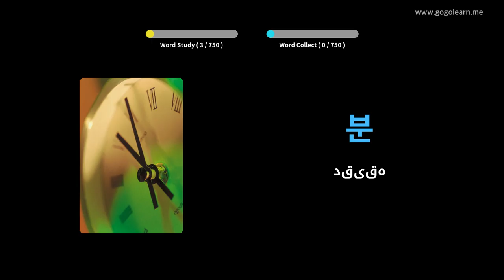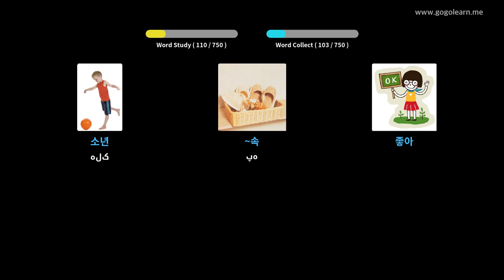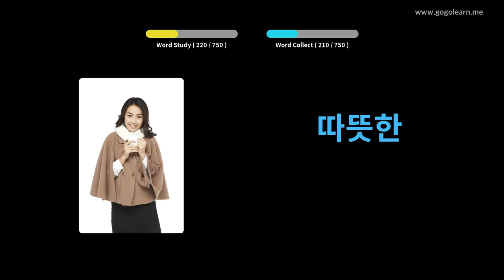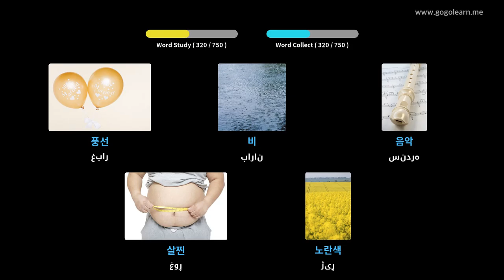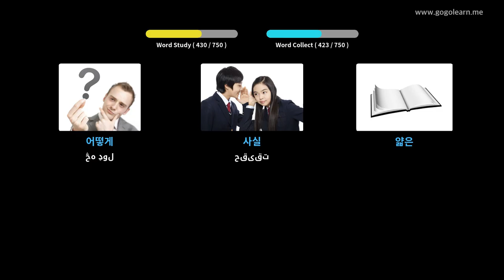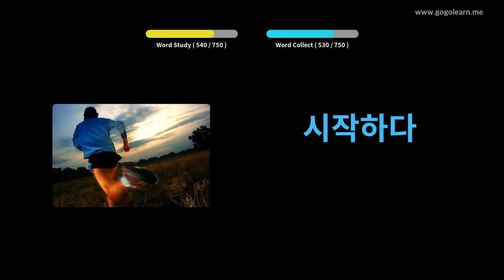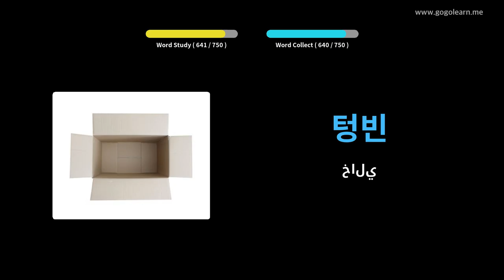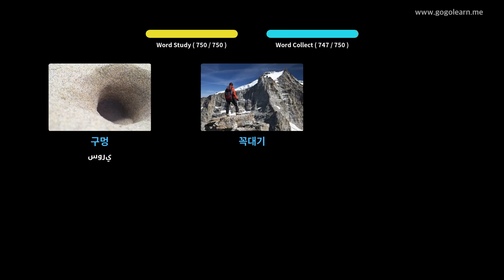کوریایی حرفوي ماشومان | Golearn